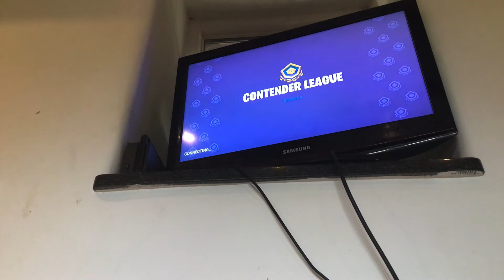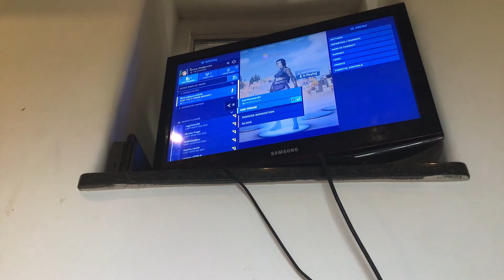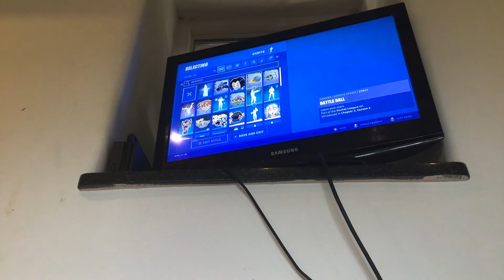Making a normal video